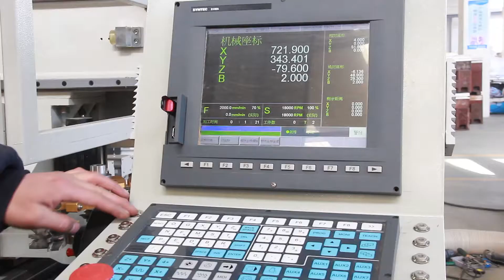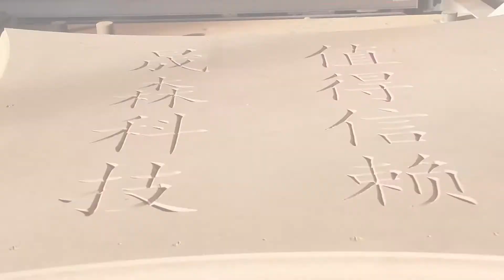PTP 2 SOSN mdf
skype: rubynihao